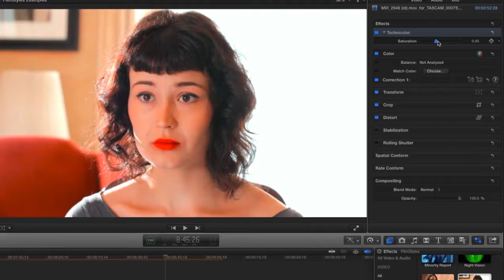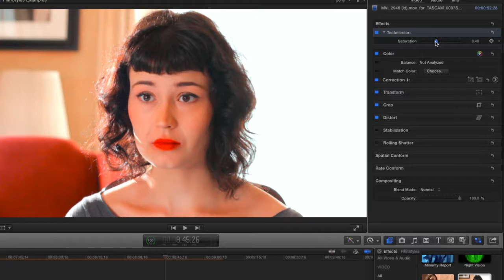Get the classic look of Technicolor with this FCP X filter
In this demo, I use the FilmStyles "Technicolor" filter to instantly get create a classic, saturated, cinematic look in Final Cut Pro X.

Get the FilmStyles filter bundle for Final Cut Pro X